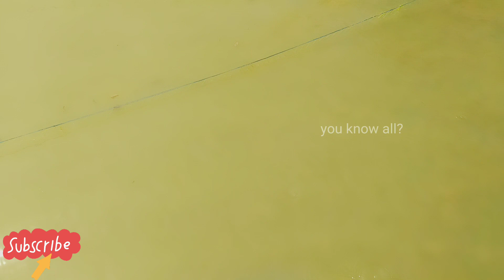River fishing ideas, ஆற்றில் மீன் பிடிக்கும் முறை,கட்டு வலை மீன் பிடித்தல்,net fishing,you know all?